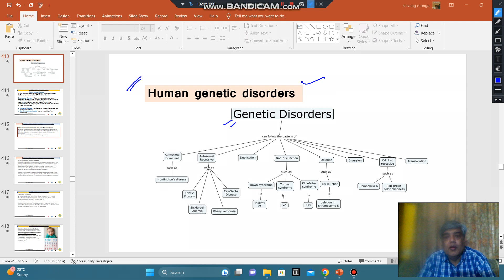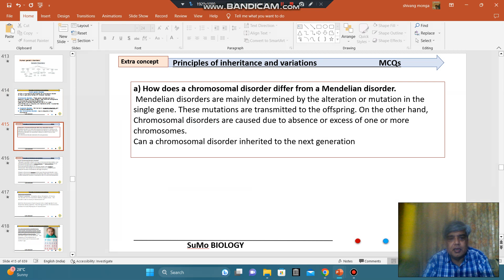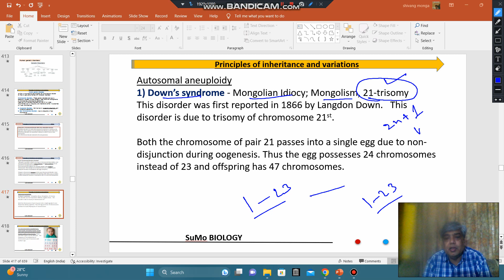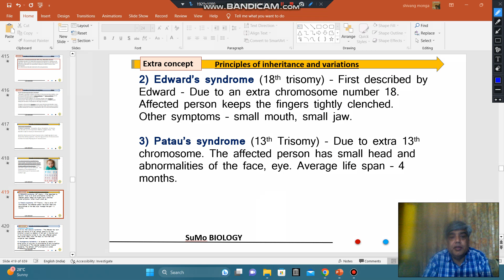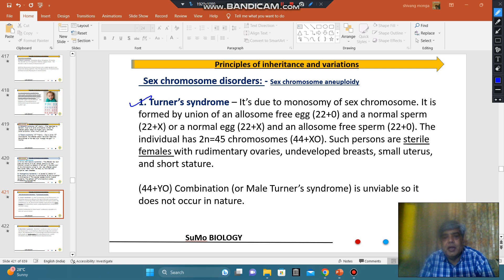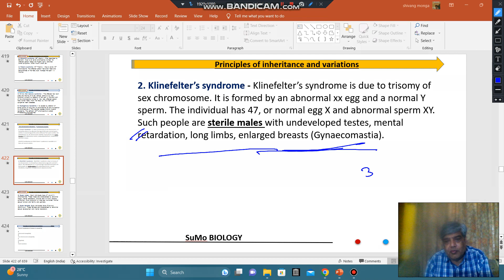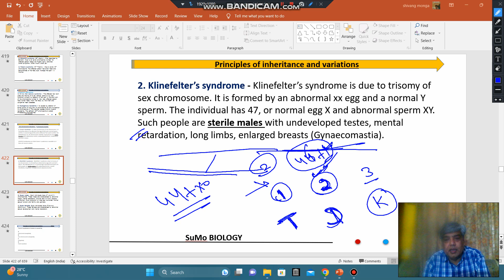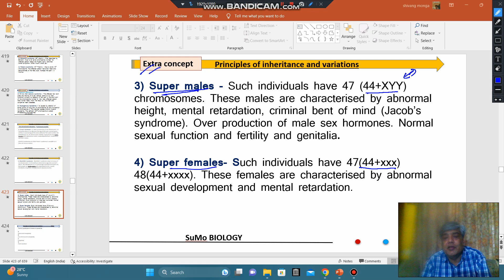genetic disorders - Autosomal aneuploidy - Down’s syndrome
Autosomal aneuploidy
1) Down’s syndrome - Mongolian Idiocy; Mongolism, 21-trisomy
This disorder was first reported in 1866 by Langdon Down.   This disorder is due to trisomy of chromosome 21st.

Both the chromosome of pair 21 passes into a single egg due to non-disjunction during oogenesis. Thus the egg possesses 24 chromosomes instead of 23 and offspring has 47 chromosomes.